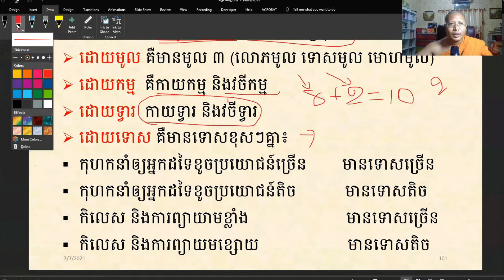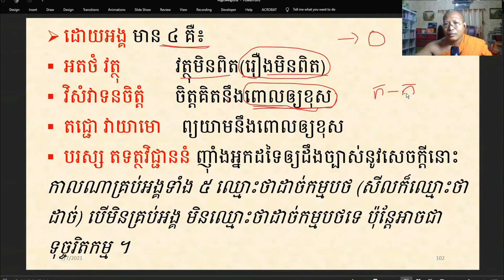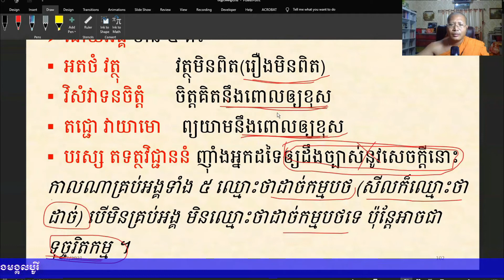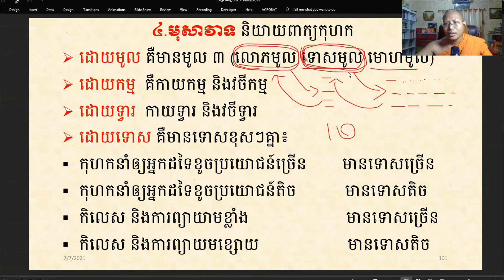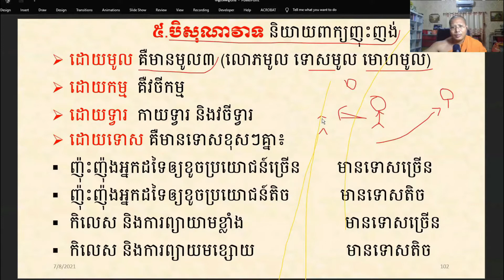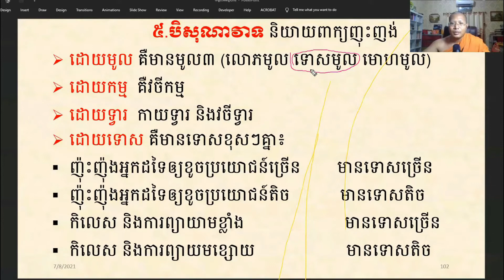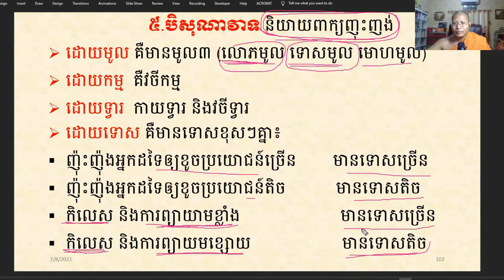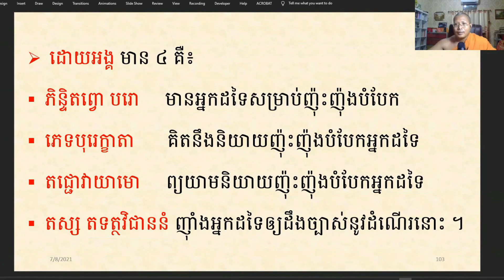មេរៀនចិត្តបរមត្ថ ភាគ ១៩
វិនិច្ឆ័យក្នុង កម្មបថ មុសាវាទ និង បិសុណាវាទ